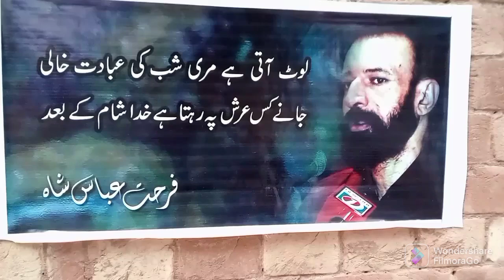pride of performance Award farhat Abbas shah event highlights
@Awam KY darmiyaan@poet farhat Abbas shah#pakistan#public#poet#farhatabbasshah#government# pride of performance